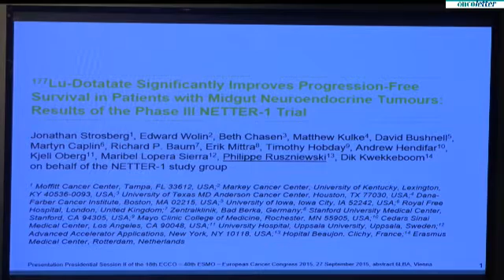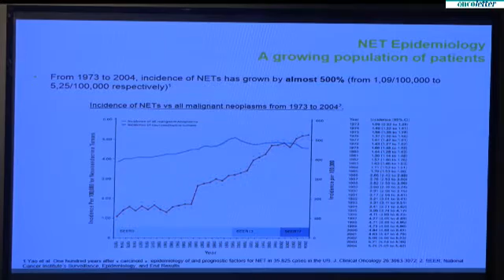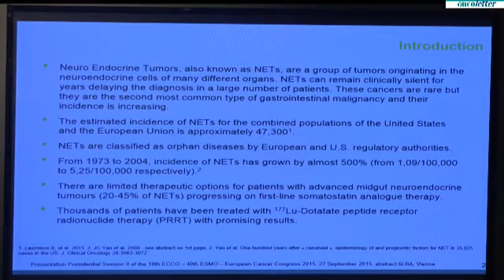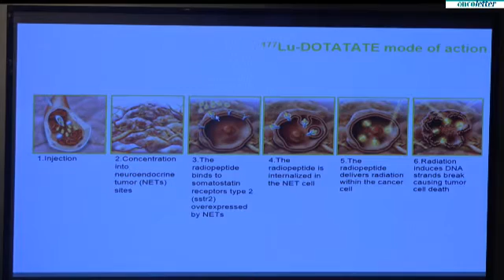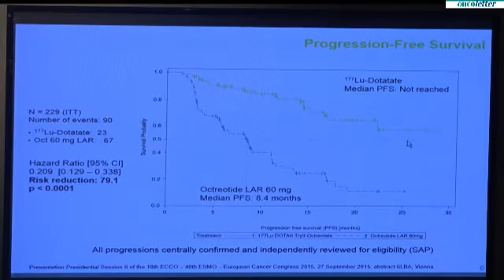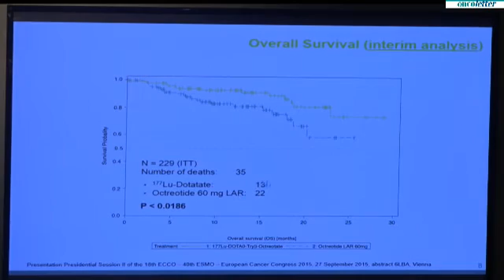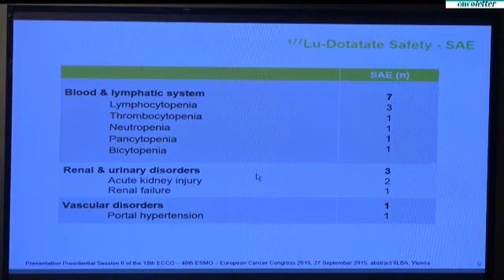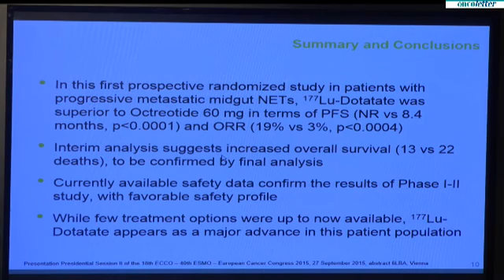Philippe Ruszniewski: Results from the NETTER-1 trial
European Cancer Congress: Press Conference Saturday September 26 - Philippe Ruszniewski: Results from the NETTER-1 trial.